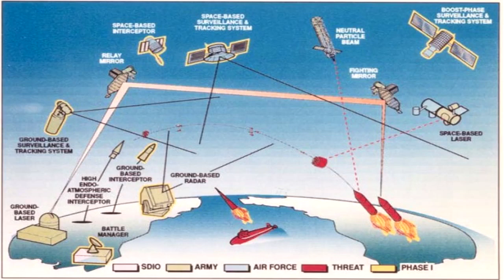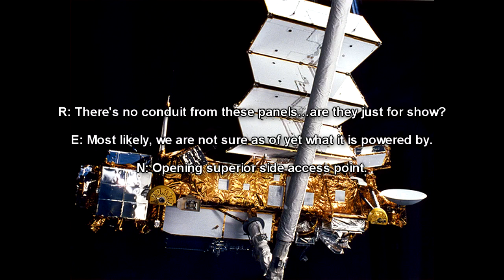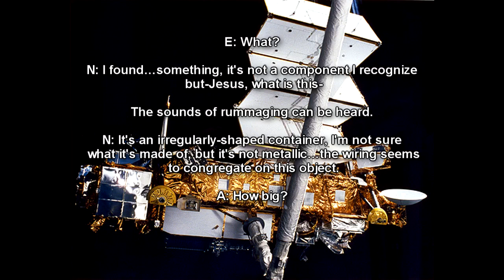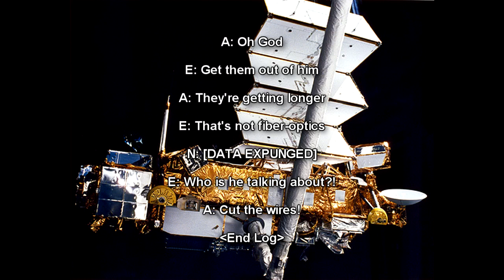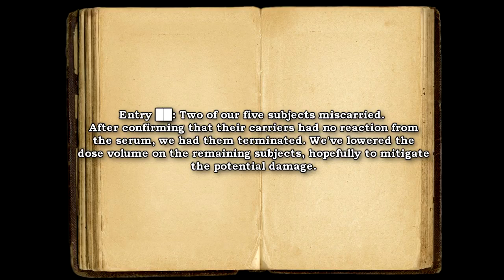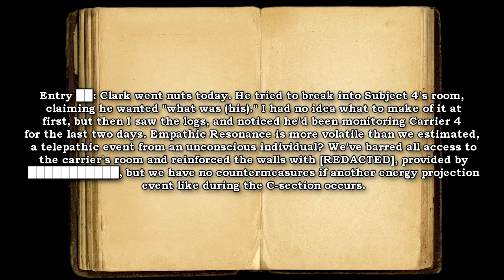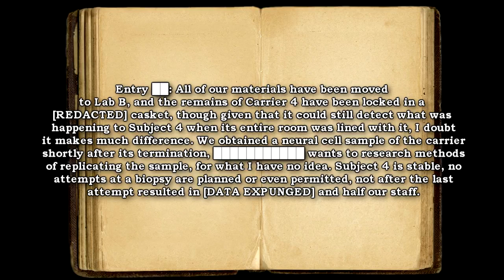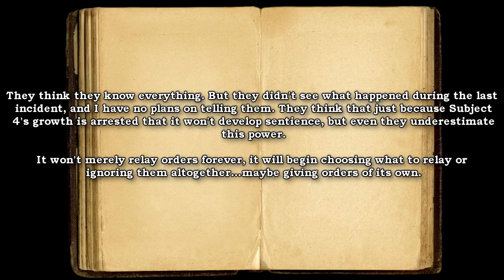SCP-1514 Star Wars | Keter | Anomalous Cold War relic as a nuclear deterrent system!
Dive into the chilling story of SCP-1514 "Star Wars", a Cold War relic disguised as a nuclear deterrent system. This massive device harbors a terrifying secret - an entity trapped within, fueled by an unknown liquid, and linked to an interface beyond human comprehension. Will we unlock the secrets of SCP-1514, or will its true purpose remain a horrifying enigma?

Table of Contents:
00:00 Introduction
01:42 Description
06:14 DOCUMENT-SCP-1514-O
06:27 DOCUMENT-SCP-1514-RM4
10:26 DOCUMENT-SCP-1514-RM27

Written by Anborough